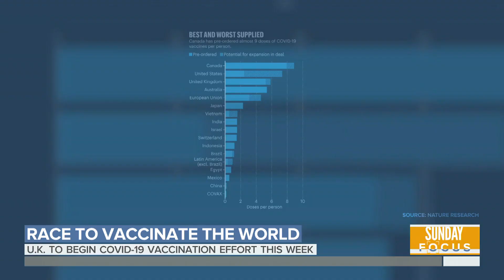Inside The Unprecedented Collaboration To Create The COVID-19 Vaccine | Sunday TODAY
As the United States sees record COVID-19 cases, deaths and hospitalizations, a pair of vaccines went to the FDA for emergency approval after unprecedented collective efforts by doctors, scientists, government and pharmaceutical companies. This comes as the U.K. could be ready to administer the first doses of Pfizer’s candidate in a matter of days. NBC’s Molly Hunter has this week’s Sunday Focus.